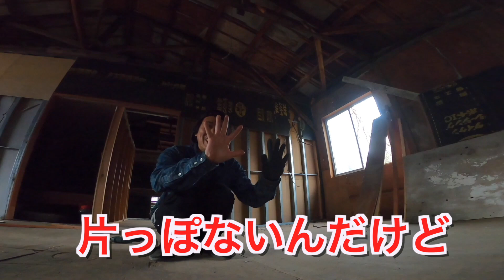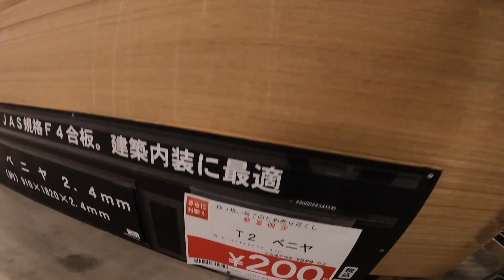7作業中に大爆発！？手作りスケートパーク解体！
手作りスケートパークで解体中に出たゴミでセクションを作成！
そして壁を解体作業中に大爆発？本人曰く「死ぬほどビビった」そうです。